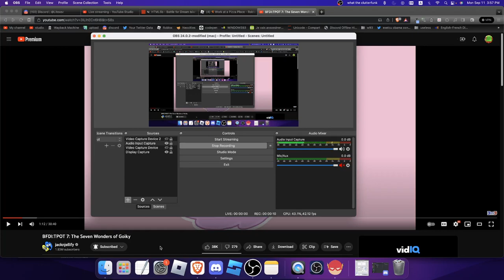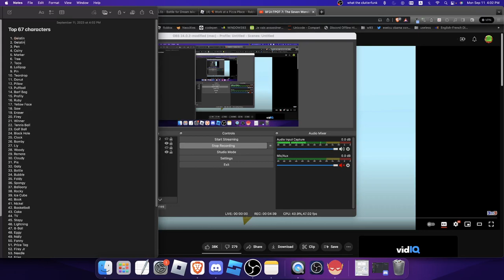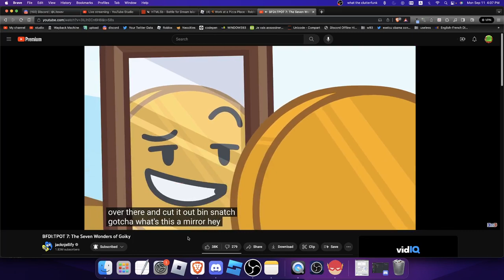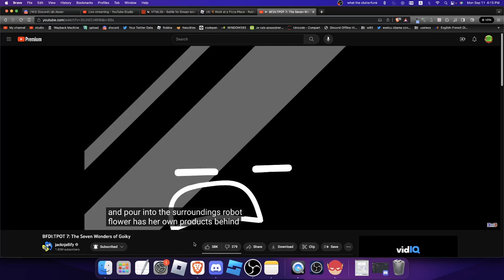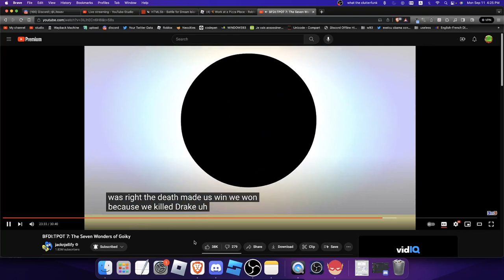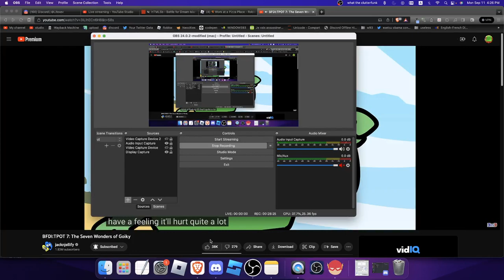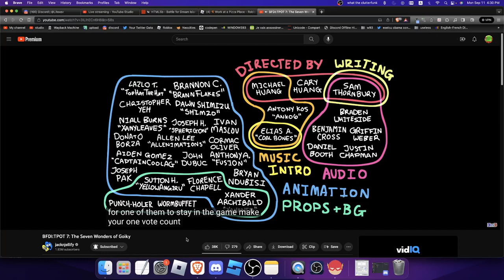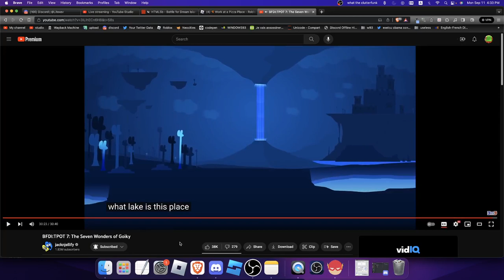TPOT 7 Reaction